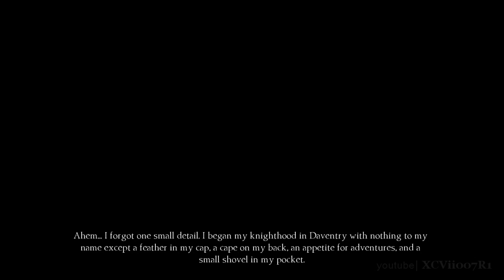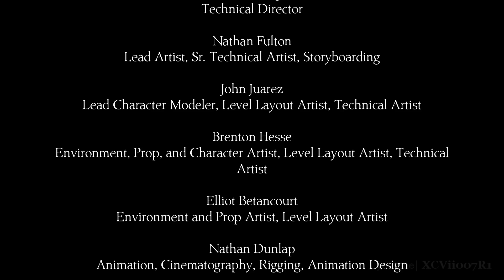King's Quest Chapter 3: Once Upon A Climb Walkthrough · FULL EPISODE | PS4 Gameplay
King’s Quest Chapter 3: Once Upon A Climb Walkthrough is the third of five chapters in the new, critically acclaimed reimagining of the classic King’s Quest gameplay series. In this latest adventure, King Graham recounts his most personal tale yet. When the magic mirror reveals the location of his one-true love, Graham must climb to daring new heights to save his future Queen.

But what he encounters there might just send his notions of romance sailing out the window.  Will Graham finally meet his match? Will it be love at first height? Will love-sickness have Graham seeing double? And when did he have time to go to the gym?

Achievements / Trophies unlocked:
3:00 - A Poisonous Snake! - Watch out, Graham! Unlocked near the beginning.  Just keep trying to leave the Owl family behind.
53:00 - Moral Quarreler - Won a game of Moral Quarrel.
56:30 - Teenaged Townspeople - Discovered 3 portraits of younger townspeople.
1:38:00 - Gears of Shore - Solved a puzzle on the beach.
1:45:30 - Wedzel Wolf Watch Waiver - Spared the life of a Wedzel Wolf.
2:19:10 - Harmonious Husband - Gave the perfect present to Neese.
Girls in the Tower - This tower was built to scale.
And They Lived... - Completed Chapter 3.

Achievements / Trophies not unlocked:
Perfect Puzzle Partner - Gave the perfect present to Vee.  Requires completing the chapter with Vee as love interest.  She likes Wit & Honesty.

King's Quest Description:
King’s Quest is a collection of five different chapter releases, each focusing on an untold tale in Graham’s past.  In each chapter, an aging King Graham reflects on his life of adventure with his granddaughter, Gwendolyn, while players are transported back to influence first-hand the decisions and events that shaped a kingdom.  Embark on an extraordinary journey across the world of Daventry. The game will feature vocal performances by actors such as Christopher Lloyd, Wallace Shawn, Tom Kenny, Josh Keaton, Maggie Elizabeth Jones, and Zelda Williams.

Developer: The Odd Gentlemen
Publisher: Sierra Entertainment
Distributor: Activision Blizzard
Engine: Unreal Engine 3
Platform: Microsoft Windows, PlayStation 3, PlayStation 4, Xbox 360, Xbox One
Release date: April 26, 2016
Genre: Adventure
Mode: Single-player